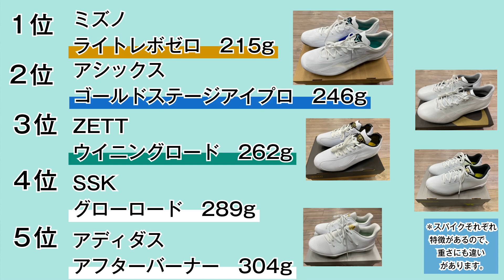【野球・ソフトボール】ミズノ史上最軽量スパイクここにあり！まさかのスマホと同じ重さ⁉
スポーツデポ光星店のあみーごです！

 北海道の海鮮の美味しさは素晴らしい👏
 美味しいものだらけで幸せです！
 っていう話はここでも置いといて…

 軽すぎる！とにかく軽すぎるスパイクが誕生しました！
 熱い闘いを繰り広げていた甲子園でも使用者多数！！
 現役の時に出てほしかったと切実に思ってます…

 どのくらいの重さなのか、
 身近なもので例えているので是非参考にしてください！

 軽さNo.1のスパイクを履いて走攻守で活躍しまくりましょう！

 詳しくは動画をチェック☛

 お楽しみに～！
 店舗でもお待ちしております!(^^)!

 【登場商品】
 ミズノ ライトレボゼロ